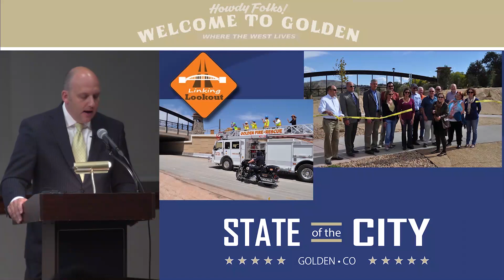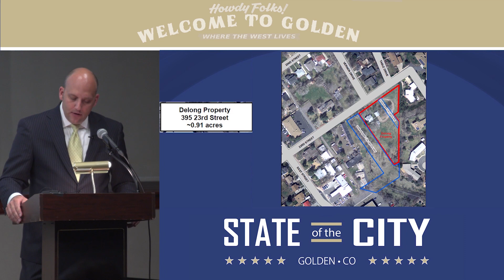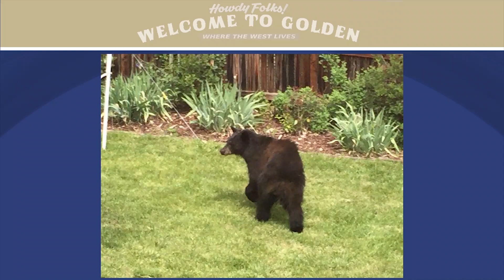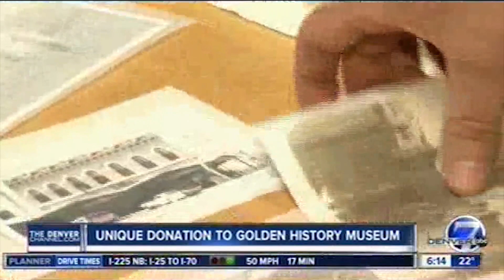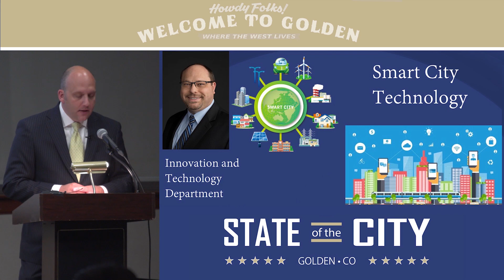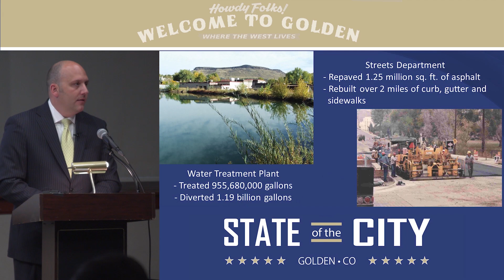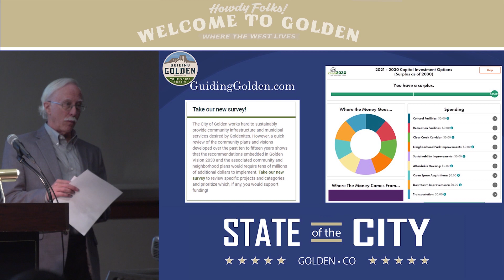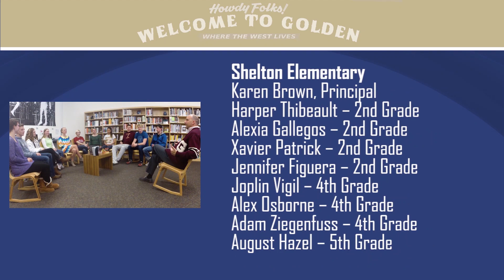Golden's 2018 State of the City Event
Each year, Golden City Manager Jason Slowinski presents the “State of the City.” In his address, he reflects on the past year and gives an update on what is going on in the City of Golden now and into the future.
This year, he decided we should hear from the next generation of Golden residents to get their views on our city. Our youngsters did not disappoint! 16:00